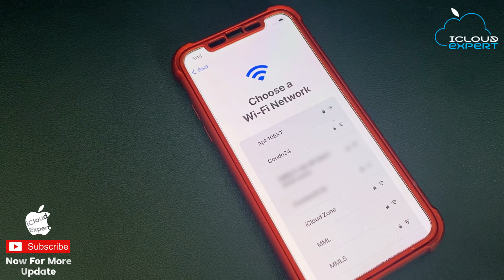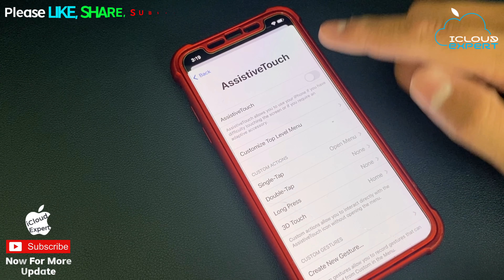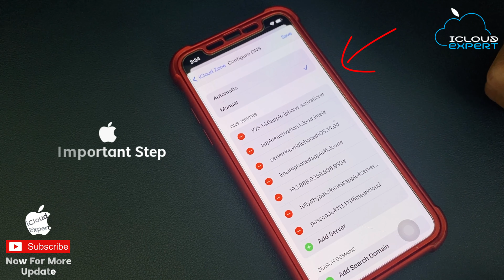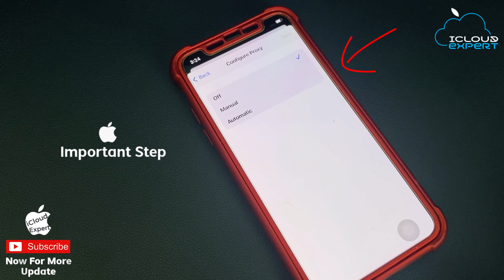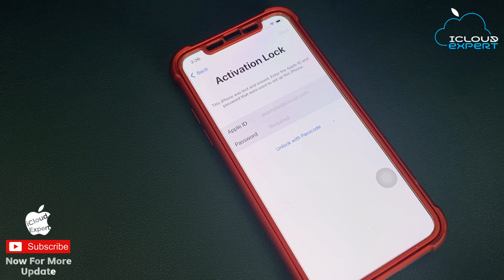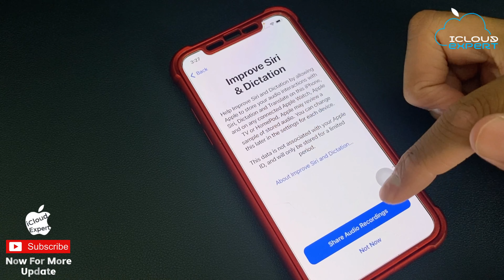Without Previous Owner✔️ NEW FREE ✅💯 How To Remove Find My iPhone OFF!! Open Activation Lock 😻 2021🙏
2021 NEW How to FREE Remove Find My iPhone OFF, Open Activation Lock without Previous Owner's Account Apple ID✔️ Only For All Models iPhone 12/11/XS/XR/X/8/7/7 Plus/6s/6 Plus/6/5s/5/4s/4 Models New iOS 14.7.1 & All iOS Version Supported In This Method,
Hello Guys I am going to show You how to FREE Remove Find My iPhone OFF, Open Activation Lock without Previous Owner's Account Apple ID, iPhone Activation Locked Screen Account & Apple ID and Password, I’m going to Very Easy teach you successful Method Open Activation Lock unlocked Delete From Only iPhone Method Lock iCloud  100% working Method With 1000% Success Proof Video
Check it out guys !!!
Great News for you all.
If you share my videos as many times... There is a Reward for the person who share my videos more and more.. within 15 days they get one free iPhone Unlock iCloud 100% Free. So let's do it Please, the sharing as many as you earn the Winner !!!
Thanks To You iCloud Repair
Follow us For More Update✅
My Most Popular Video, 100K Views || NEW Checkrain 😻 Ra1nUSB iPhone iCloud!! Activation Jailbreak ✔️ Bypass iOS Support Windows 🆗 2021